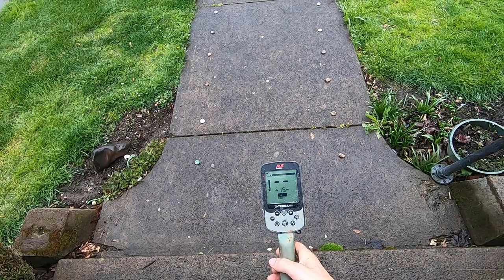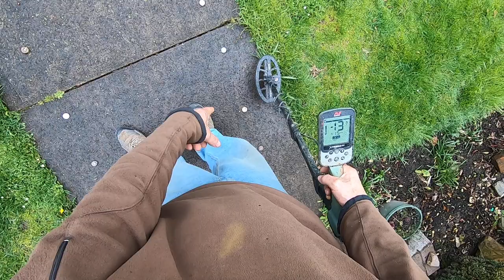Rejecting bottlecaps with the Xterra Pro. 28 bottlecap demonstration!!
A fast swing speed may aid in rejecting iron bottlecaps.